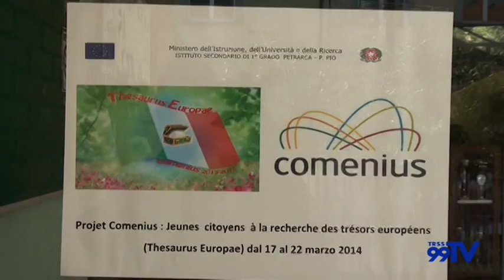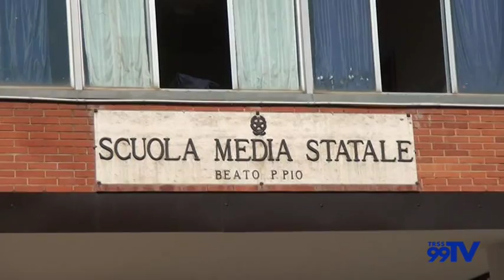Progetto Comenius a San Severo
La scuola media Beato Padre Pio-Petrarca porta l'Europa a San Severo con il progetto Comenius.